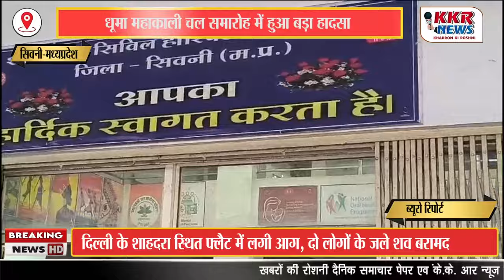धूमा महाकाली चल समारोह में हुआ बड़ा हादसा